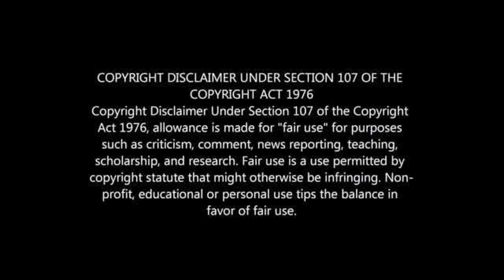KAIZER CHIEFS' ALL TIME TOP GOAL SCORERS /PSL/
Kaizer Chiefs' all-time top scorer through the PSL era